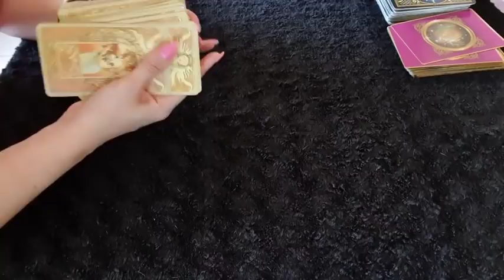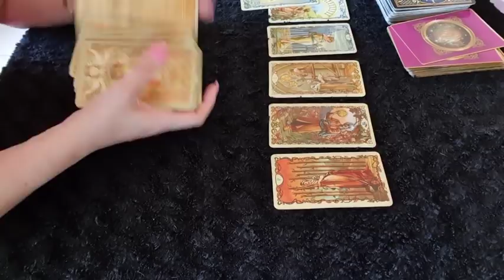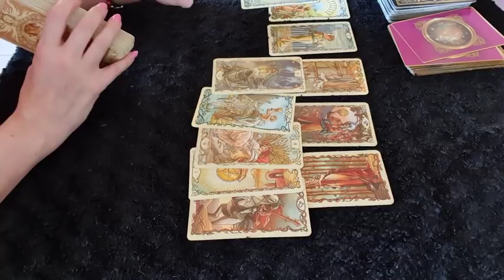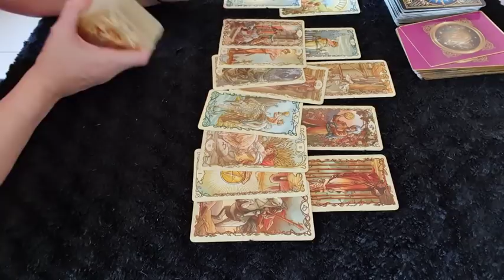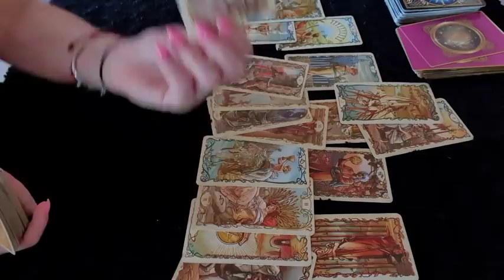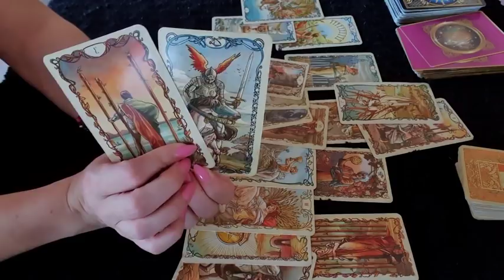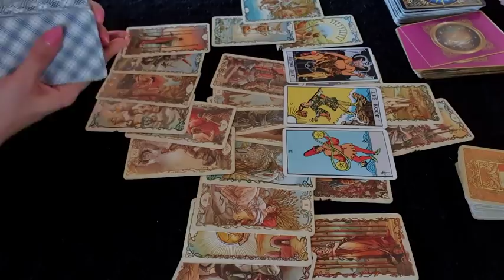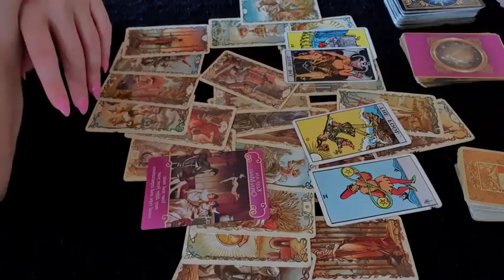GEMINI LOVE ~ 9-13 DECEMBER Weekly ~ They want to be with you now... ❤